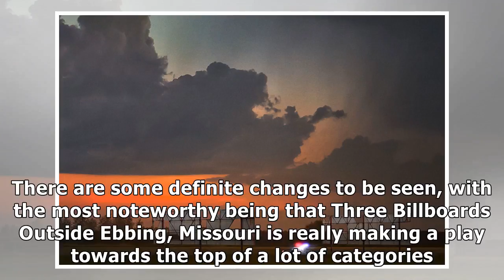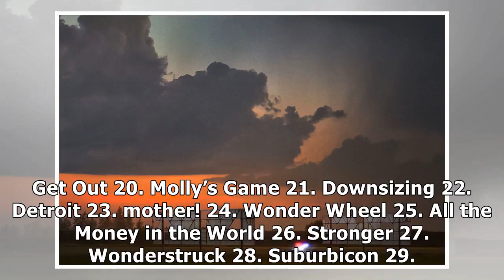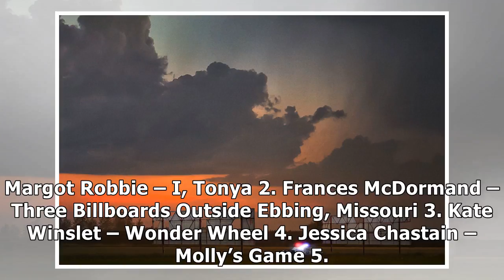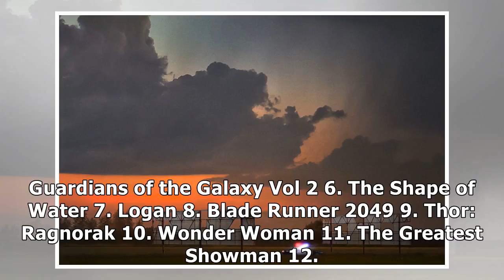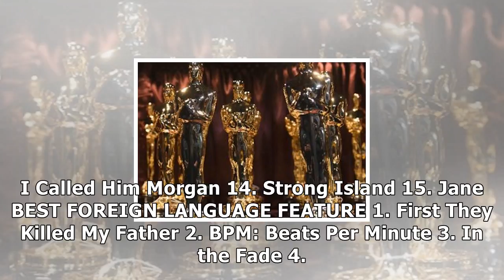“three billboards outside ebbing, missouri”: october oscar predictions|Breaking News , Latest news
“three billboards outside ebbing, missouri”: october oscar predictions